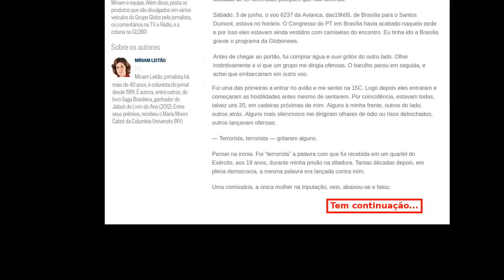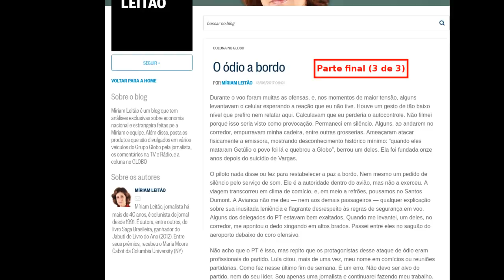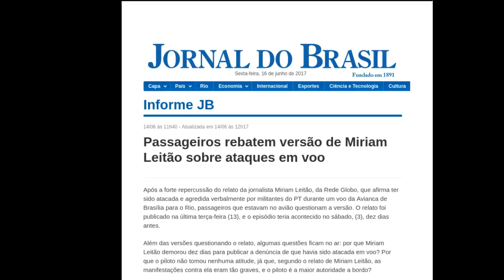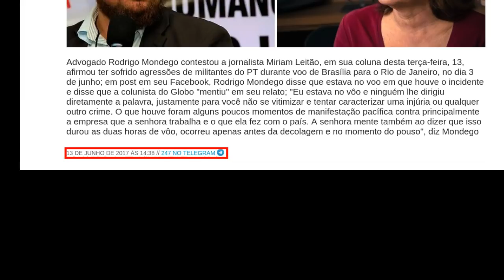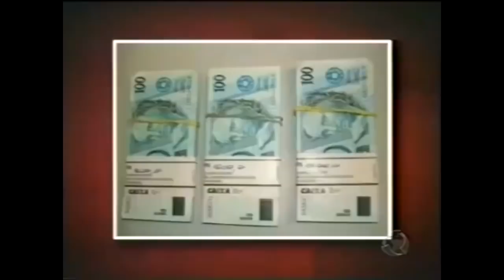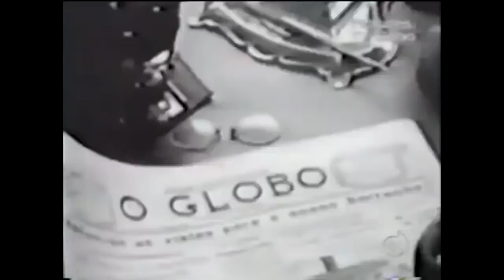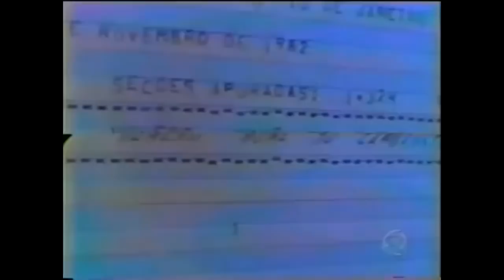PIG: A ARMAÇÃO DA MÍRIAM LEITÃO FOI DESMASCARADA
ESSA GLOBO (PIG) SEMPRE FAZENDO ARMAÇÕES, DESSA VEZ ELA USOU A A MÍRIAM LEITÃO COMO "BUCHA DE CANHÃO". A INTENÇÃO AQUI FOI CLARA, CONTINUAR JOGANDO A POPULAÇÃO CONTRA OS PETISTAS. MESMO DESMASCARADA ELA CONSEGUIU SEU INTENTO.
FONTES DO VÍDEO
Canal Cartas Proféticas com Dom Orvandil - YouTube
TÍTULO: Miriam Leitão é mentirosa e sem credibilidade!
(Publicado em 15 de jun de 2017)
MÍRIAN LEITÃO - VIA O GLOBO
TÍTULO: O ódio a bordo
(POR MÍRIAM LEITÃO13/06/2017 06:01)
JORNAL DO BRASIL
TÍTULO: Passageiros rebatem versão de Miriam Leitão sobre ataques em voo
(PUBLICADO 14/06 às 11h40 - Atualizada em 14/06 às 12h17)
BRASIL 247
TÍTULO: PASSAGEIRO PRESENTE NO VOO DE MIRIAM LEITÃO DESMENTE JORNALISTA
(PUBLICADO 13 DE JUNHO DE 2017 ÀS 14:38)
CANAL ELEFANTE LEGAL - YouTube
TÍTULO: VÍDEO MOSTRA AGRESSÃO A MIRIAM LEITÃO EM VOÔ
CANAL FORA DO SISTEMA  - YouTube
TÍTULO: Miriam Leitão não foi Agredida - Veja a Versão de quem estava lá
BLOG DO TAFFAREL
TÍTULO: A Comissão Executiva da CN da EPS do PT saúda o ingresso do companheiro Taffarel, do PT-RJ e coletivo, em nossa corrente.
(PUBLICADO: quinta-feira, 2 de maio de 2013)